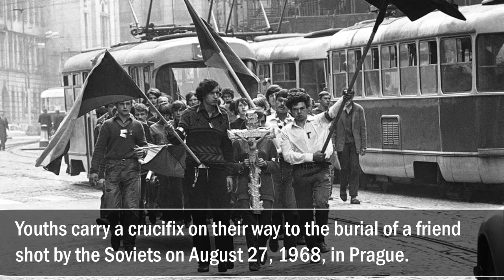SOVIET INVASION OF CZECHOSLOVAKIA. RARE PHOTOS